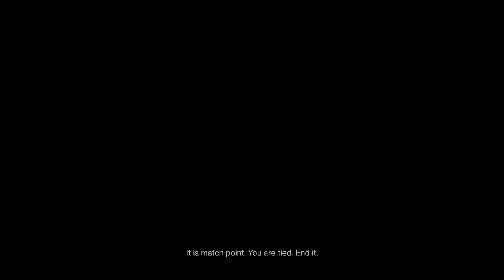Destiny 2_20210917225054